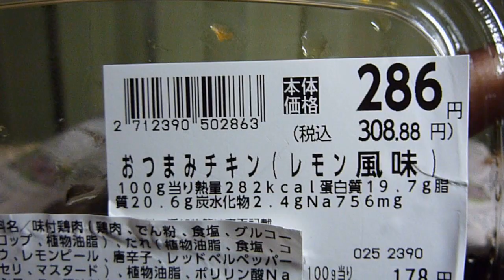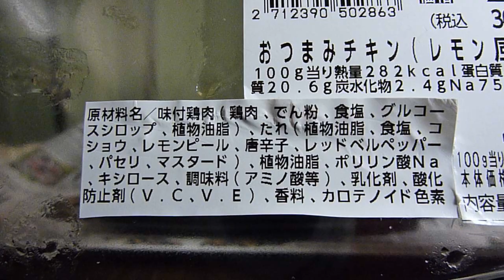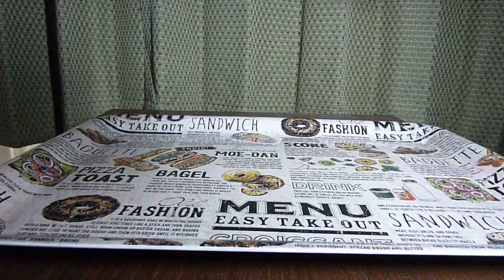🐔🍋【惣菜】スーパーの「おつまみチキン」を食べてみた！孤独の「んわた」グルメ＃21【んわた】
毎週火曜14時に投稿している” 孤独の「んわた」グルメ ”、今回はスーパーの「おつまみチキン（レモン風味）」を紹介します。
・希望小売価格　100g当り 178円（税別）
・カロリー　282kcal(100g当り)
・炭水化物　2.4ℊ(同上)
・アレルゲン：鶏肉使用。
・説明
　‣今夜のおかずにもう一品、お酒のおつまみにおすすめの商品です。